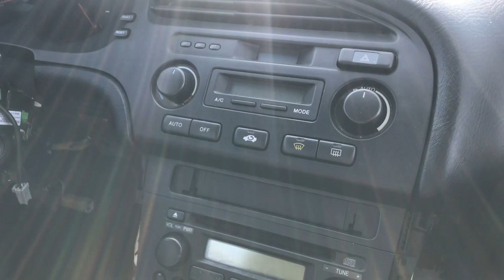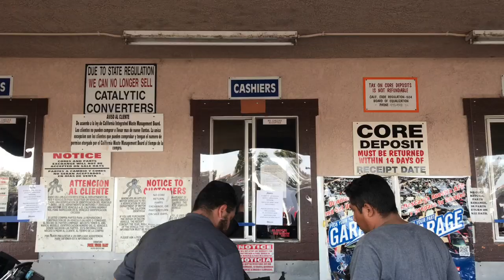Cuộc sống ở mỹ: đi gỡ phụ tùng xe ở nghĩa địa xe lớn nhất thế giới